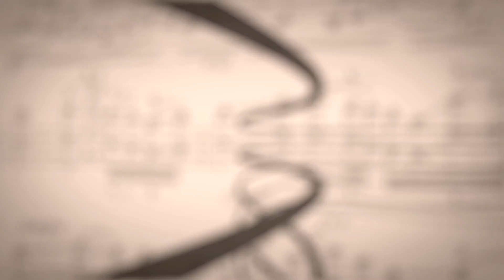Turning Page - Sleep at Last (Paróquia Nossa Senhora do Brasil) - Cerimonial D' Brothers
Cerimonial D´ Brothers trabalha com músicas para seu evento em geral: Casamentos, Bodas, Festas, Eventos sociais/corporativos.

Ah, e não se esqueça de ativar as notificações do Youtube para receber os vídeos em primeira mão!!

Coral/Orquestra D' Brothers apresentando a música Turning Page - Sleep at Last.
Veja mais 🎬 (videos) relacionados à Igreja Nossa Senhora do Brasil, com o Coral e Orquestra D´ Brothers